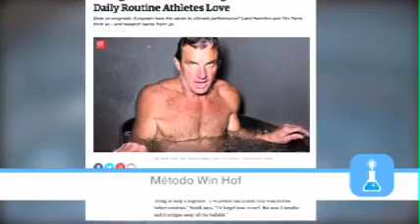Conozca a Wim Hof ¡El hombre de hielo!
Wim Hof, el hombre de hielo, es poseedor de 20 premios ‘Guinness World Records’ por soportar temperaturas extremas. Ha escalado el Everest y el Kilimanjaro sólo en pantalones cortos y zapatos, se mantuvo cómodamente en baños de hielo durante horas, y ha corrido un maratón en el desierto sin agua.

Se podría decir que su método es algo similar a la meditación de los monjes tibetanos y la respiración del yoga, teniendo ápices de ambas filosofías, pero siendo totalmente distinto.